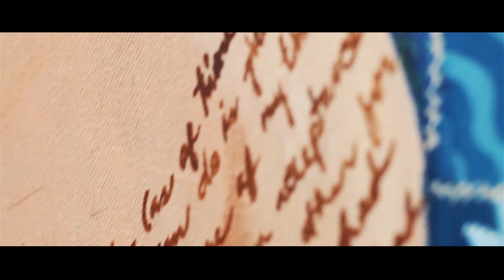Alvin's Yellow Bells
Miranda Kerr once said A rose can never be a sunflower...

We are all unique and special, for the one who is the most special to me, you will always be my yellow bell.